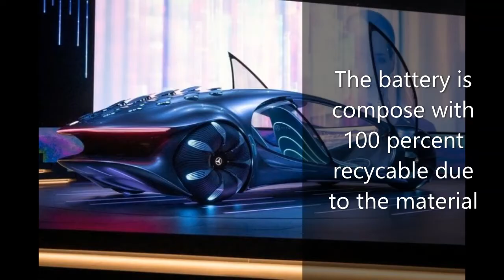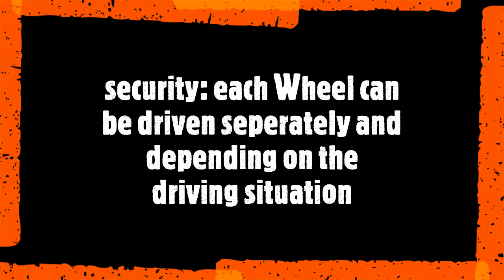In-and-out-side VISION AVTR by Mercedes Benz info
hi guys
1-The best natural oil for MASSAGE, SKIN, ANXIOUSTY, ANTI STRESS , WEIGHT LOST,ENERGY

2- Save 10% on Your Order" on CBD high end collection

To buy Dr DABBER products

this is the vision avatar by Mercedes Benz  inspired by the world of pandora.
The VISION AVTR shows a completely interaction between human machine and nature.

les photos et vidéos  usitées pour le montage de cette videos appartienent a leurs propriétaires respectifs